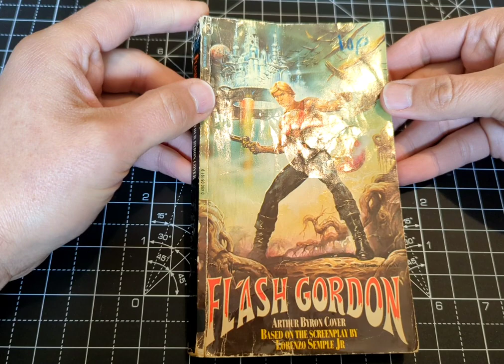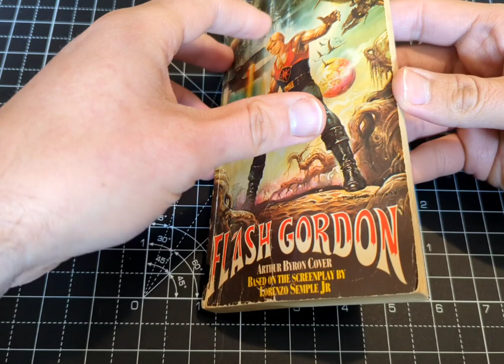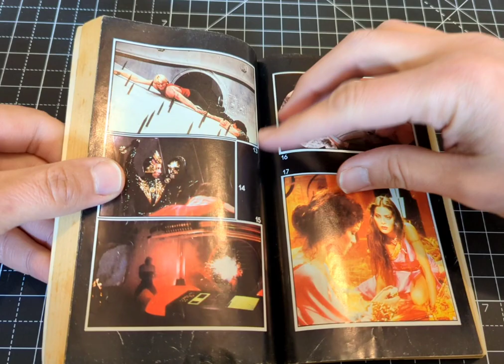FLASH GORDON by Arthur Byron Cover - Movie Tie-In Film Novelisation Book Review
A look back at Flash Gordon (1980) novelisation by Arthur Byron Cover (1980).New English Library (UK). Jove (USA).

Directed by Mike Hodges (1980). Universal Pictures.